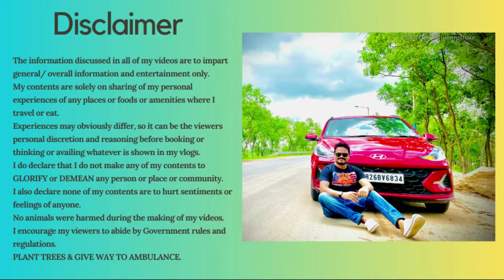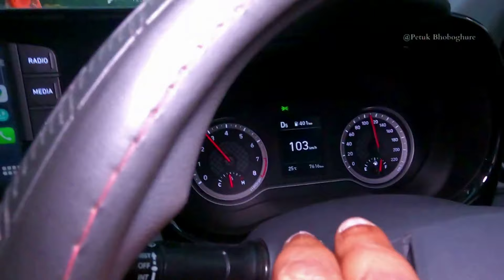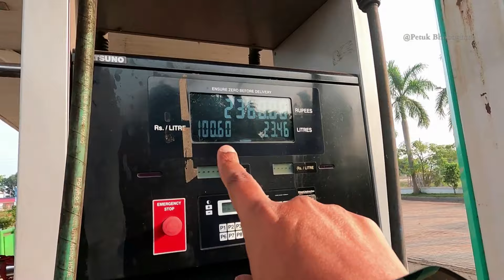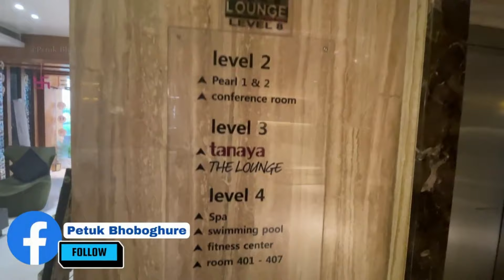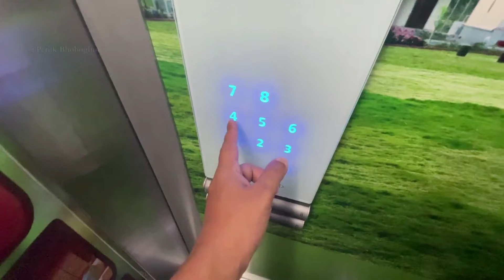Purulia Tour Guide | Purulia Tourist Places | Purulia Tour Plan | Ajodhya Pahar | Weekend Trip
Chapters-

00:04 - Day 1
05:40 - PearTree Resort
09:07 - Day 2
11:06 - Purulia sightseeing
18:46 - Akash Hilltop Resort
21:31 - Day 3

If you like our hard work, please GIVE A THUMBS UP, LET US KNOW IN THE COMMENT BOX, SHARE OUR VIDEOS WITH YOUR NEAREST ONE AND OF COURSE- DO Subscribe our Channel

PearlTree Hotels & Resorts is the best properties which is in Purulia town at a distance of 40 kms from Ajodhya Hill top.

Booking no. of Akash Hilltop Resort-  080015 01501

In this video- Purulia Tour Guide | Purulia Tourist Places | Purulia Tour Plan | Ajodhya Pahar | Weekend Trip

Your queries-
purulia tour plan for 2 days
purulia resort
purulia tour 2 night 3 days
purulia hotel price
purulia hotels near ajodhya hill
purulia tour 2023
purulia youth hostel
purulia tourist places bengali
purulia visiting places
bankura purulia tourist places
purulia tour place
purulia tour plan from kolkata
purulia tour plan in bengali
purulia tour plan by car
purulia tour plan by train
purulia trip plan
purulia ajodhya pahar tour plan
ajodhya pahar sightseeing
ajodhya pahar tour
ajodhya pahar sightseeing
ajodhya pahar drone view